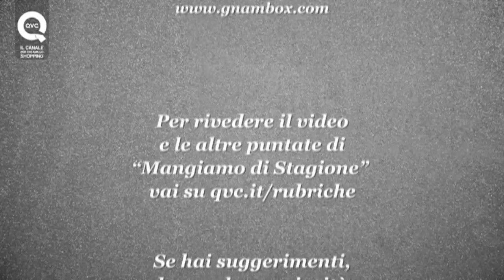Insalata di fagiolini e patate al basilico. Le ricette di Gnam Box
L'ingrediente di stagione protagonista di questa ricetta sono i fagiolini. Riccardo e Stefano ci insegnano a preparare un insalata di fagiolini e patate al basilico.

Non ti sei ancora registrato? Fallo subito